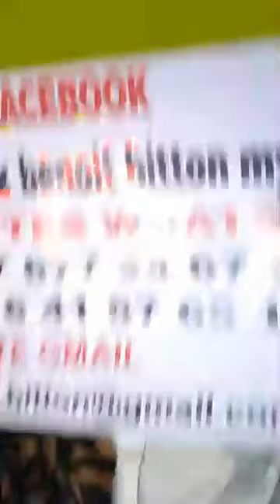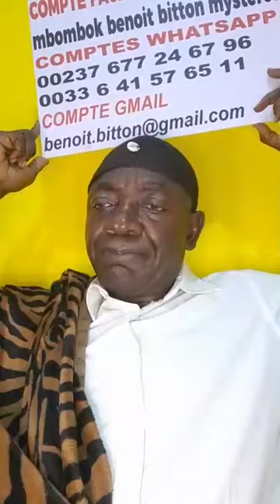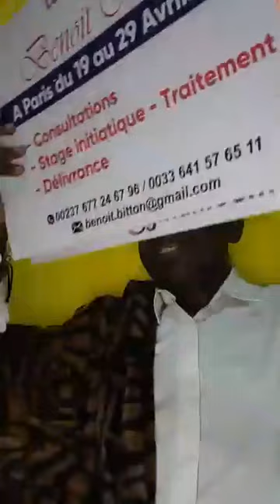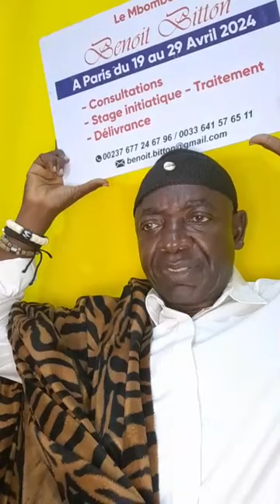VOYAGE INITIATIQUE A LA SPIRITUALITÉ / COUTUMES ET TRADITIONS AFRICAINES par Mbombok Benoît Bitton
Bonjour bonjour Tres chers Abonnés d'ici et d'ailleurs si vous voulez me joindre,  Appelez svp ces contacts en fonction de votre pays ou continent :